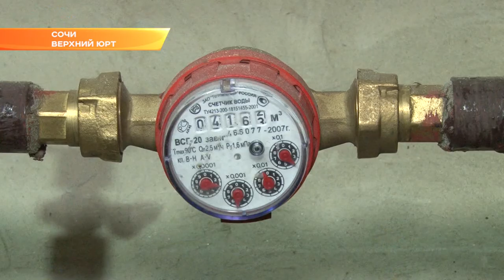В Сочи улучшат теплоснабжение целого поселка. Новости Эфкате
В Дагомысе отремонтируют теплотрассу. Работы уже начались на Батумском шоссе.

Теплотрасссу в Дагомысе проложили более 35 лет назад. Порывы в микрорайоне случались не раз — стальные трубы за десятилетия работы были изъедены коррозией. После обследования трубопровода было решено не ремонтировать, а заменить ветхий участок. В планах «Сочитеплоэнерго» поменять около 130 метров теплотрассы. Будет уложено две трубы с увеличением диаметра. По ним горячая вода пойдет в многоквартирные дома в Дагомысе и Волковке. Обновленный трубопровод прослужит сочинцам не менее 40 лет.